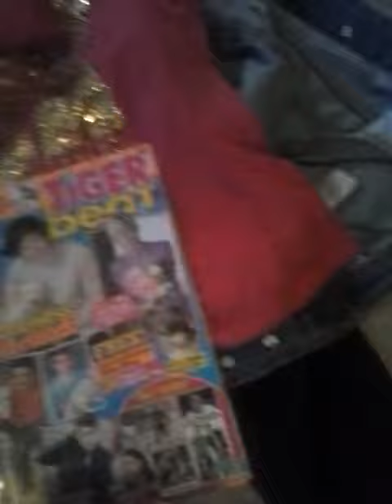Pump Rock Style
More up coming fashion tips and trends